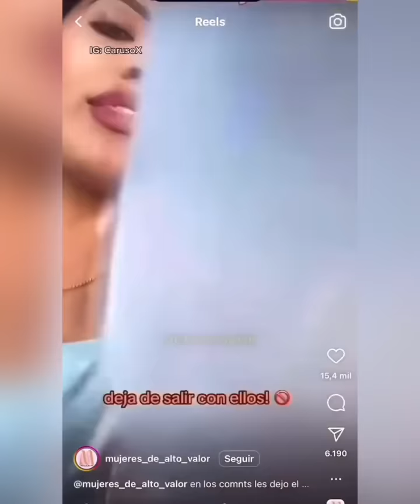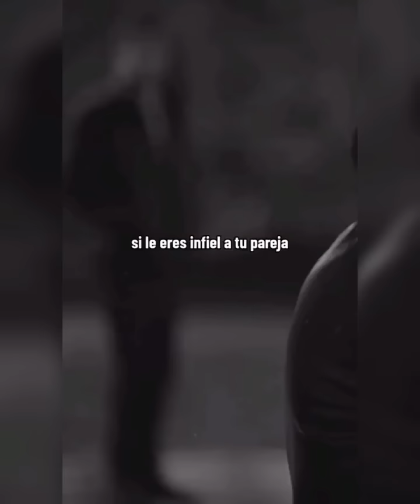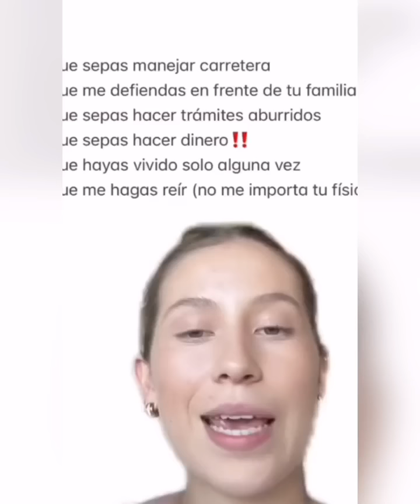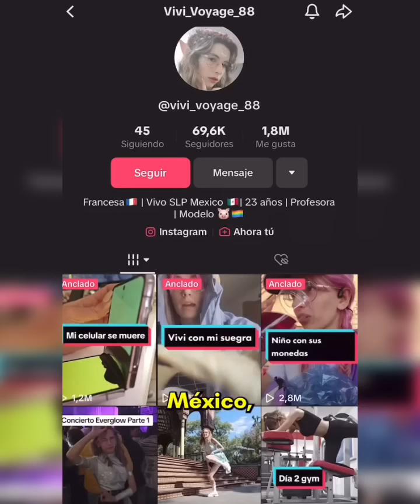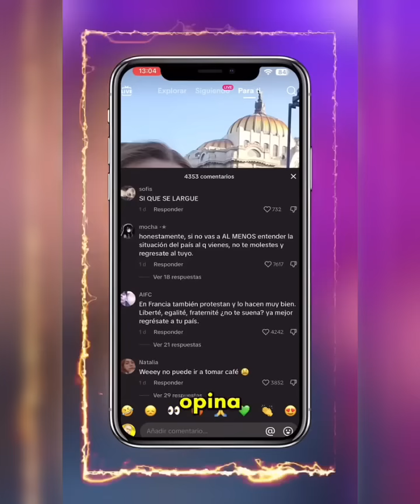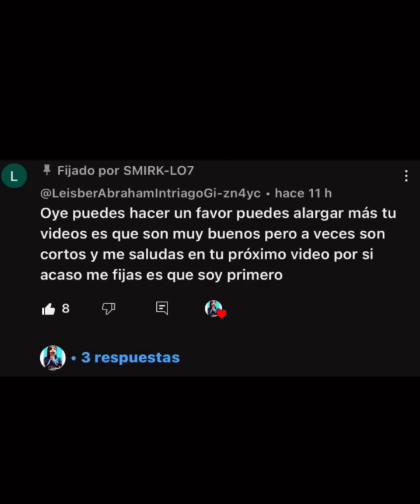FEMINAZIS Haciendo El RIDICULO PARTE 155